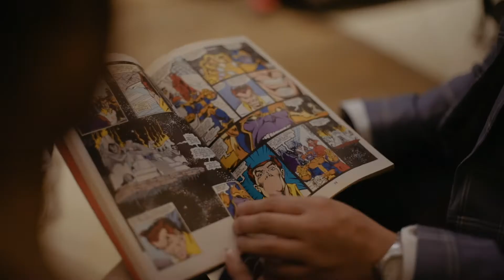Karl & Dani // Esession